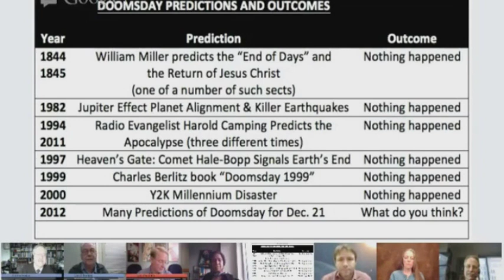Will the world end on December 21? Nasa holds Google+ Hangout - Truthloader Investigates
So many people have contacted Nasa with questions about the end of the world, that the organisation have held a Google+ hangout to debunk the conspiracy theories and reassure the public.